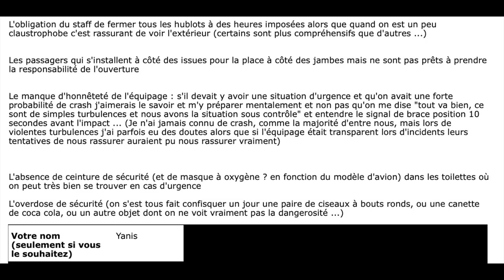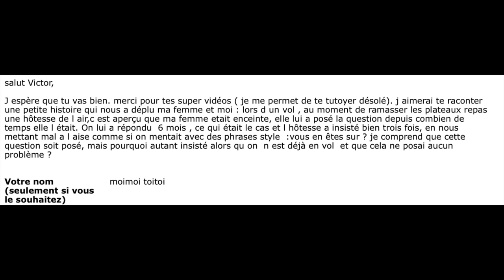10 Choses qui vous Enervent à Bord | Victor Voyage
Voici votre réponse à ma vidéo: 10 choses qui énervent les agents de bord. Si vous aviez manqué la vidéo, voici le lien

Vous pouvez continuer a écrire vos doléances sur la plateforme victorvoyage.com pour une partie 2 à ce concept (dans quelques mois)

Si vous me connaissez deja, le contenu commence à 1:40